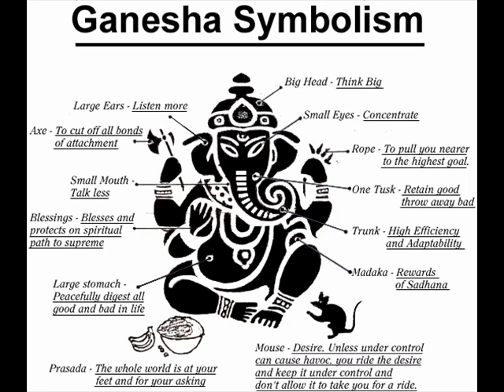Gaṇeśa Sharanam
Ganesha

En el Hinduismo Ganesha también escrito como Ganesa o Ganesh y a veces llamado Ganapati (conductor de las huestes celestiales), es una de las representaciones de dios más conocida. Es el primogénito del dios Shiva y de la diosa Parvati y esposo de Bharati, Riddhi y Siddhi. También es llamado Vinayaka (señor de todos los seres), Vinayagar y Vinayakudu, en otras lenguas de la India actual. En sanscrito la silaba "Ga" simboliza Buddhi (intelecto) y la silaba "Na" simboliza Vijnana (sabiduría), por ende Ganesha es considerado el maestro de la inteligencia y sabiduría. Típicamente su nombre lleva el prefijo Shri que es un título Hindú de respeto. Shri Ganesha es usualmente representado como alguien de piel color roja, con una gran barriga, cuatro brazos, una cabeza de elefante con un solo colmillo y montando un ratón. El culto a Ganesha está ampliamente difundido fuera de la India en toda Asia y en años recientes ha llegado a paises occidentales. A sus devotos se les denomina Ganapatyas.

Como es el caso de cualquier otra representación de dios en el Hinduísmo la figura de Ganesha es un arquetipo cargado de múltiples significados y simbolismos que expresan un estado de perfeccion, así com los medios para obtenerla. Ganesha de hecho es el símbolo de aquel que há descubierto a la divinidad dentro de sí mismo. El representa el perfecto equilibrio entre las energías masculina y femenina (Shiva-Shakti), entre fuerza y bondad y entre fuerza y belleza. También representa la capacidad discriminativa que otorga la capacidad de percibir las distinciones entre la realidad y la ilusión, entre lo real y lo irreal.

El dios de la buena fortuna
En términos más generales ya que Ganesha elimina todos los obstáculos de nuestro camino material y espiritual, es considerado por todos los Hinduistas como el dios de la buena suerte quién otorga prosperidad y fortuna en todos los ambitos de nuestra vida. Es por ésto que se le invoca ántes de iniciar una actividad importante, ya sea mundana o espiritual, para que todo obstáculo sea eliminado y la buena fortuna se alcance fácilmente en todo lo que se realice, claro esta que esto solo sucede si lo que se desea alcanzar es bueno y puro, ya que de otra forma sera Ganesha mismo quien a traves de todas las huestes celestiales que existen y que estan a su cargo ponga todo tipo de obstaculos e impedimenteos para que no se realice o alcance nada que sea para fines egoistas, dañino para nosotros mismos o para los demas o simplemente no auspicioso. De esta misma forma Ganesha nos protege de todo ambiente de negatividad, violencia, envidia u odio si se le invoca con este fin.
Sharanam significa 'refugiarse en »o« la entrega a'